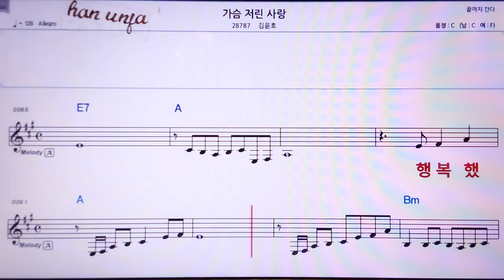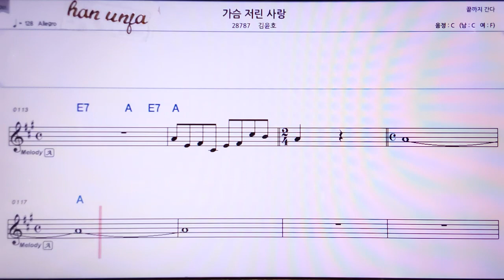💖 가슴저린 사랑/김윤호 👍MR,노래방, 악보, 코드,Karaoke With Sheet Music